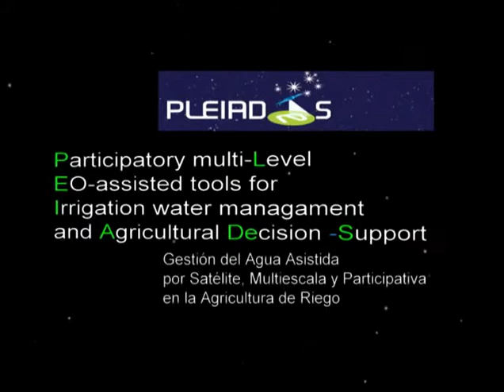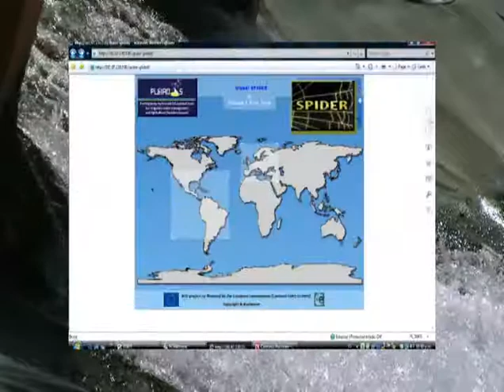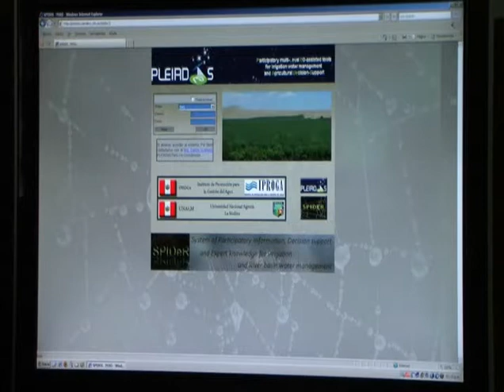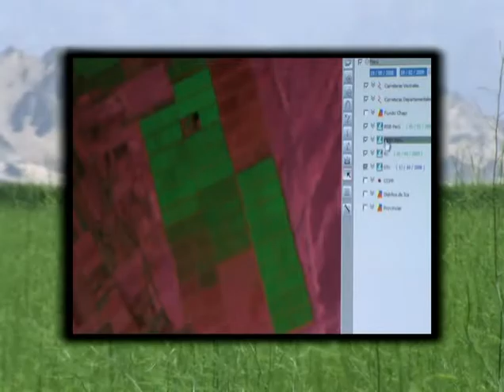Ica (Perú) Historia Piloto - primera parte (Spanish)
The Ica irrigated area (Peru) is one of the nine pilot areas of the project PLEIADeS This video tells the story of the past and current situation of water resources and irrigation in the area.